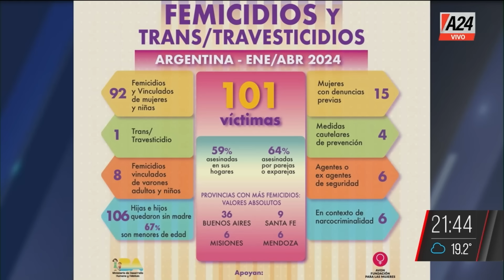🔴 CRIMEN DE ODIO EN BARRACAS: ataque a dos parejas de lesbianas: una murió y dos están heridas.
Franco Torchia, locutor y periodista: "Las palabras también nos llevan a la muerte".